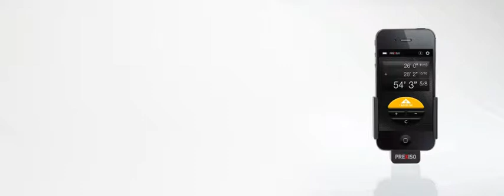LEICA Prexiso iC4 | EnsarShop com